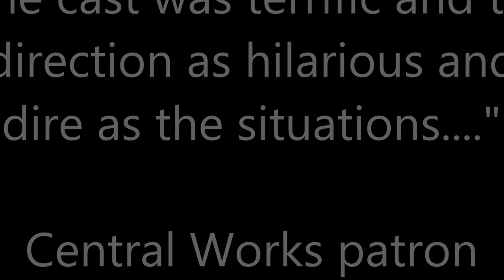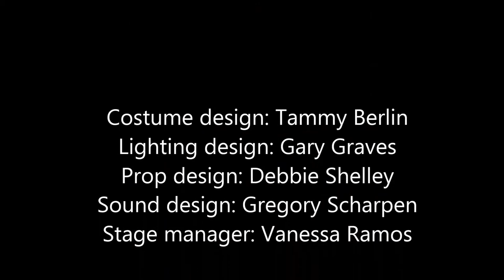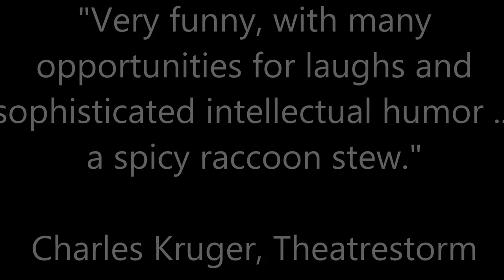"Totem and Taboo" at Central Works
World Premiere of "Totem and Taboo"

Written by David Weisberg
Directed by M. Graham Smith

World Premiere #50: A Central Works Method Play

Inspired by Freud’s famous book of the same title, Totem and Taboo is a grand epic concoction that mixes together elements of farce, surrealism, theater of the absurd, family melodrama, and classic situation comedy.

Photos by Jim Norrena
Thru March 20, 2016 at the Berkeley City Club